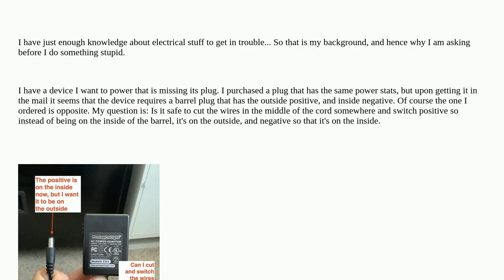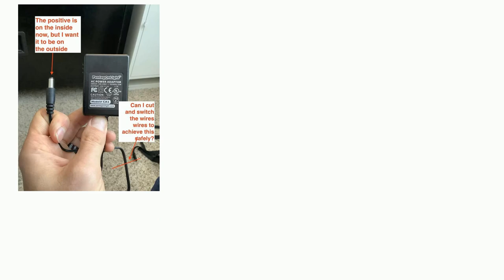Is it safe to switch positive and negative for a barrel plug?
A special thanks goes out to the community

  power-supply wire plug